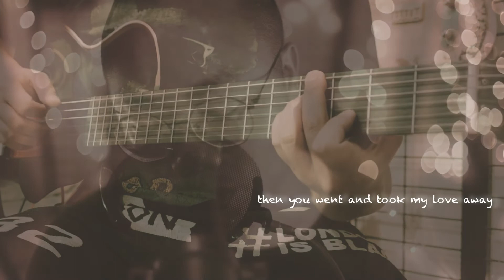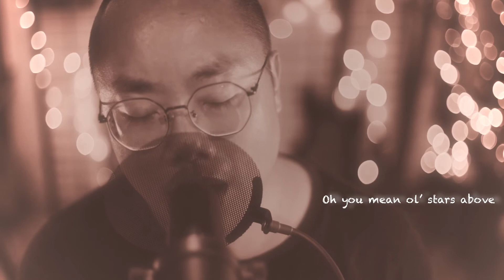mean ol’ moon covered by eric leung